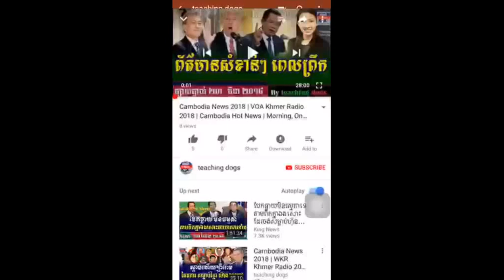Cambodia News 2018 | RFI Khmer Radio 2018 | Cambodia Hot News | Night, On Friday 06 April 2018